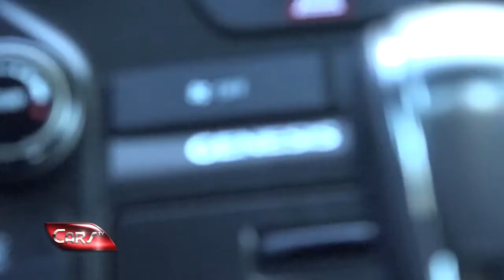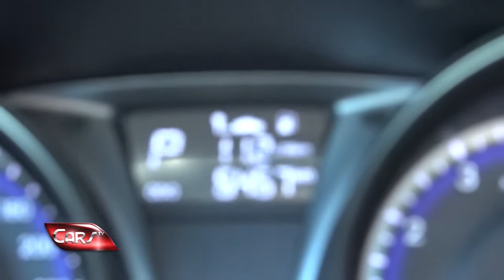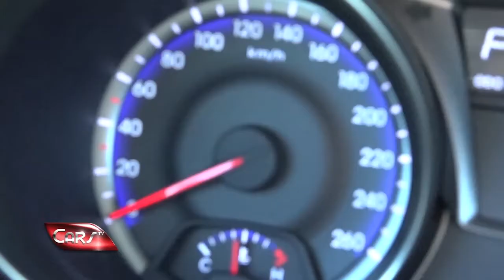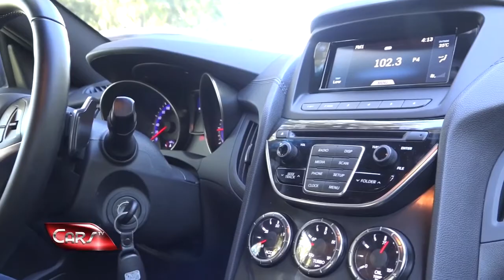Cars TV - Hyundai Genesis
Probamos la coupé deportiva de la marca japonesa.